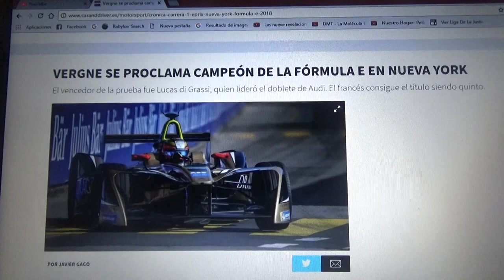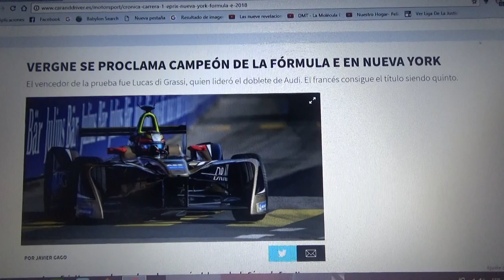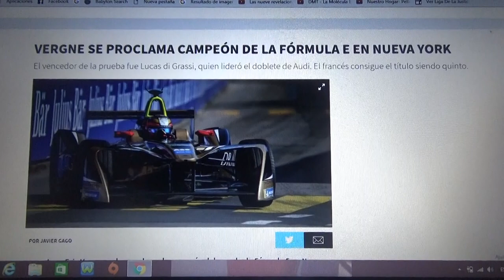Resumen carrera 1 eprix de Nueva York 2017/2018 de Formula E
Lucas di Grassi y Daniel Abt lideraron y ganaron el doblete de Audi mientras que el francés Jean Eric Vergne de Techeetah terminó 5° y ganó el campeonato de la 4° Temporada 2017/2018 de la Formula E